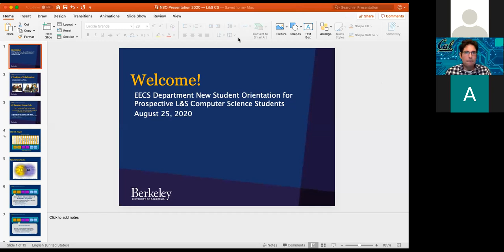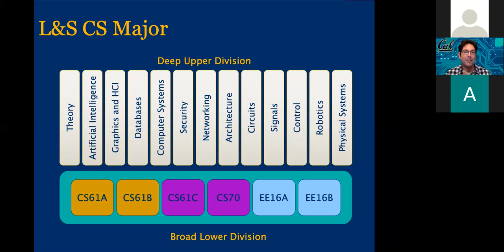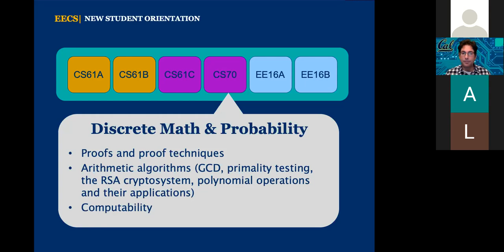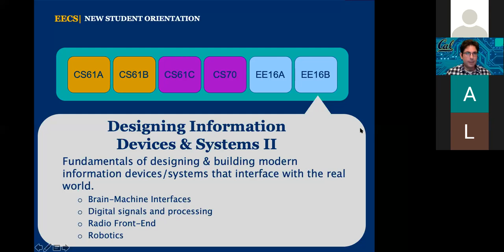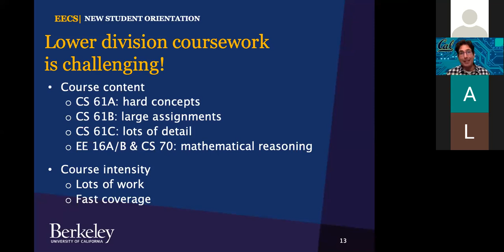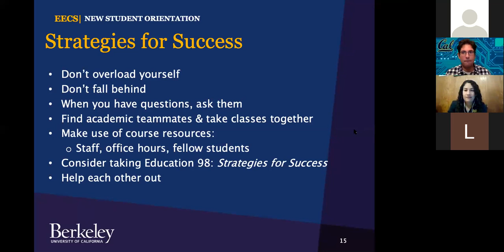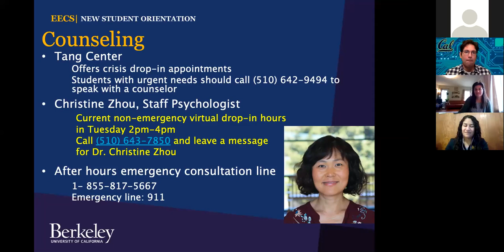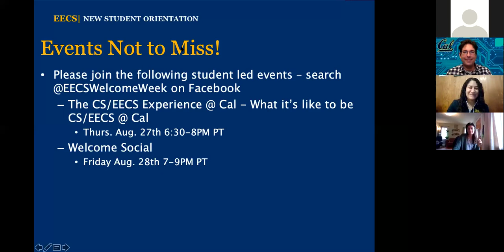Berkeley LSCS New Student Orientation Fall 2020